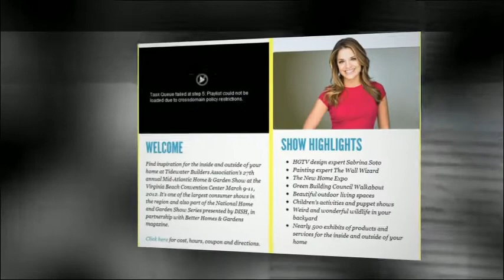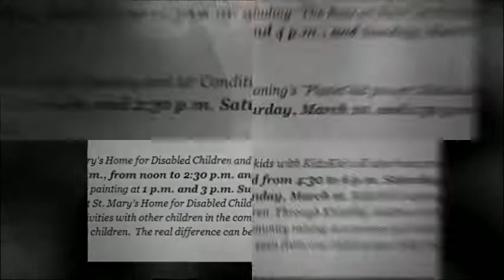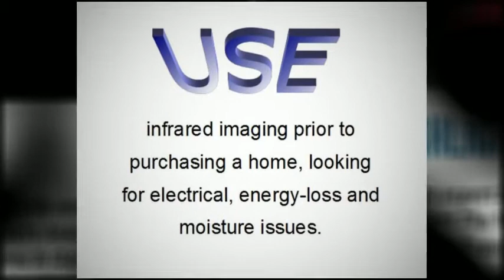Mid-Atlantic Home and Garden Show 2012 | Virginia Beach, VA (Dynamic Infrared Inspections)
- The Tidewater Builders Association's Mid-Atlantic Home & Garden Show is 9 to 11 February 2012 at the Virginia Beach Convention Center. Ed Clowes (Dynamic Infrared Inspections) will be there with Tidewater Insulators. Video by Ken English,